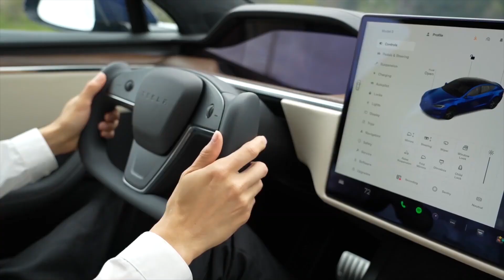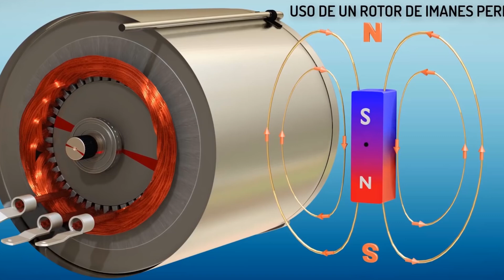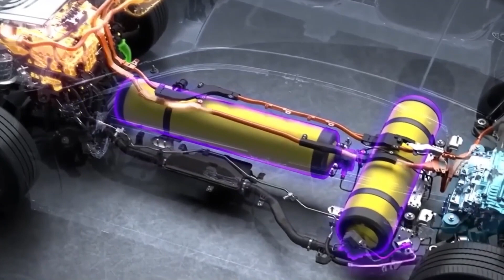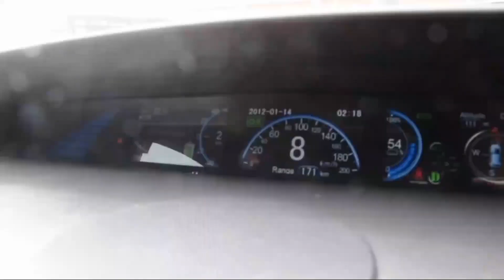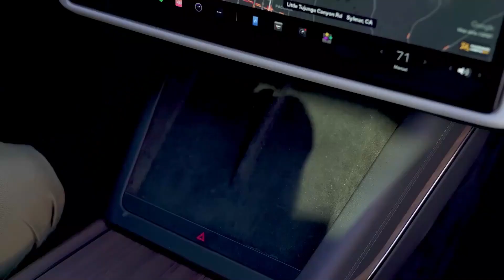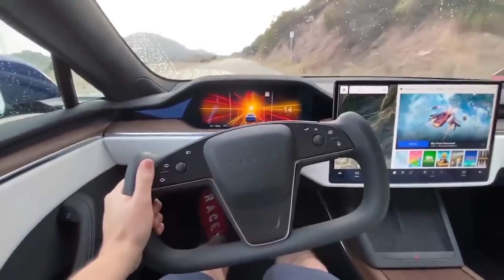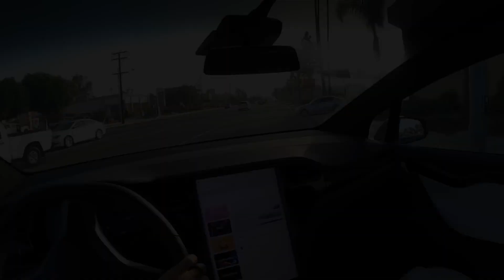Elon Musk: “! This NEW Tesla Engine WILL DESTROY The Electric Vehicle Industry!”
Electric motors are becoming increasingly popular in the automotive industry, this is because they offer a fairly wide range of advantages over internal combustion engines, such as more efficient performance, lower operating cost, and greater durability. There is no doubt that electric motors have been a great advance in the automotive industry, this is because their technology has allowed car manufacturers to create vehicles with greater efficiency and less polluting, in addition, it has been a breakthrough in noise pollution, as electric motors are much quieter than internal combustion engines, making them more pleasant to drive for some people.
According to entrepreneur and Tesla CEO Elon Musk, the main production challenge is getting power generators to run continuously, developers assuming such motors will last almost forever and won't wear out. As a result of strong research for years, the company's specialists managed to introduce a series of improved tesla batteries, inverters and electric motors, now they are ready to provide another type of improved motor to the consumer.